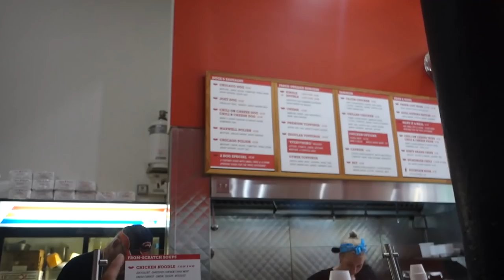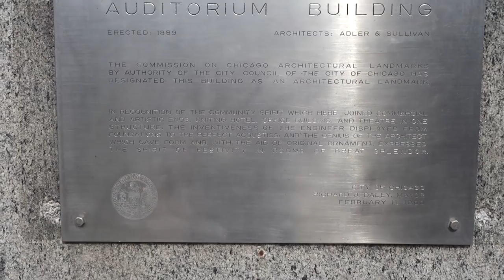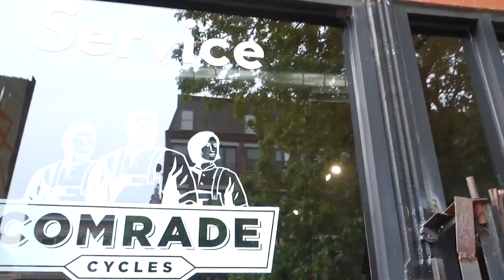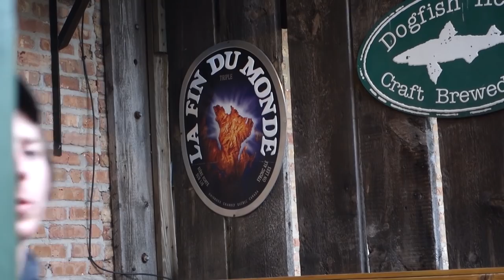Getting Smashed in Chicago - Van Life 137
Snapchat   ShelbyandSimon
Beme   ShelbyandSimon